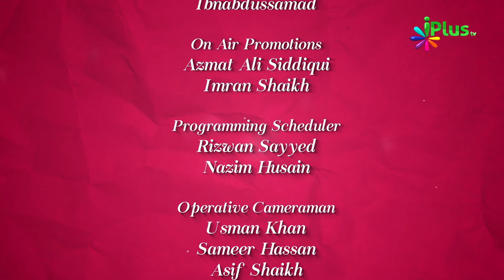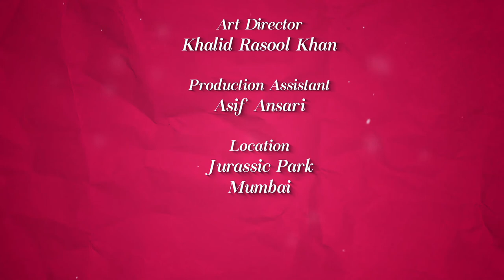Colours Of Islam Episode 05 By Zaid Patel - iPlus TV